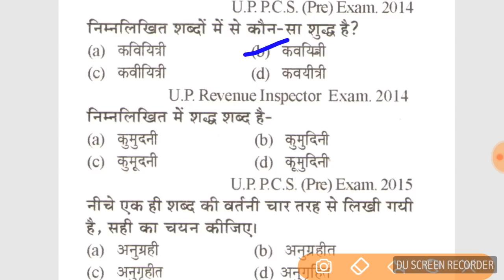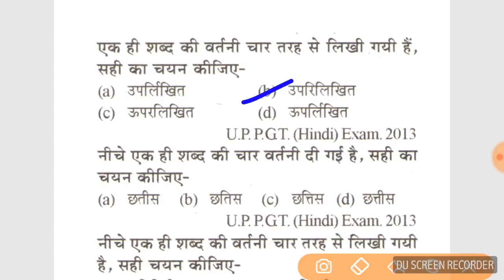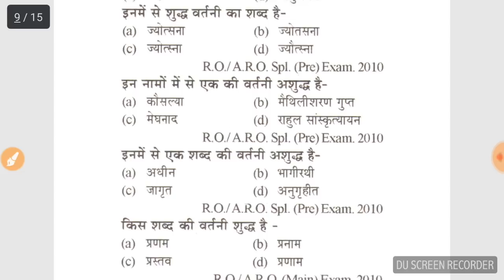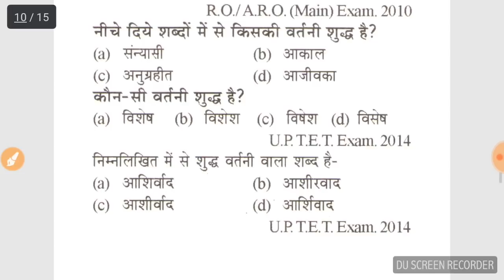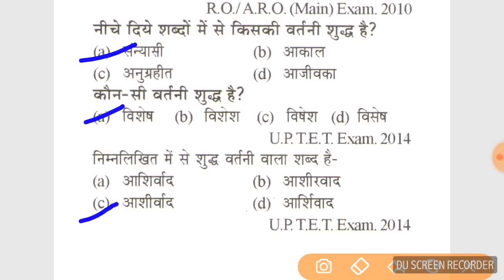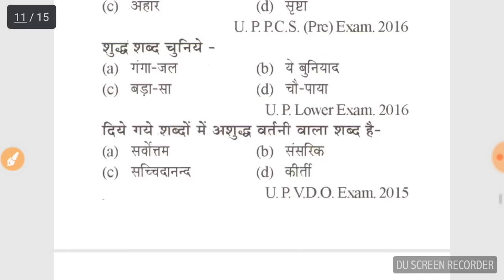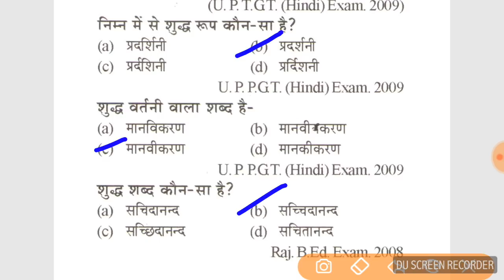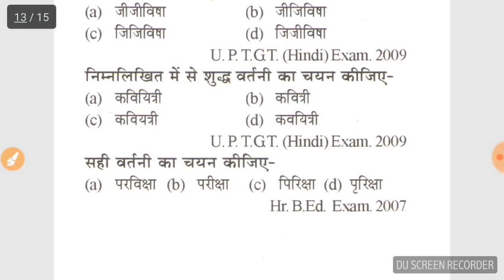वर्तनी शुद्ध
GOVERNMENT SCHEMES हमारे Youtube चैनल पर आपको Daily Current Affairs pdf के साथ मिल जाएगा । इसके अलावा सभी विषयों की detail वीडियो क्लासेज देख सकते है और उनसे सम्बंधित Test series भी देख सकते है

examtrends.net